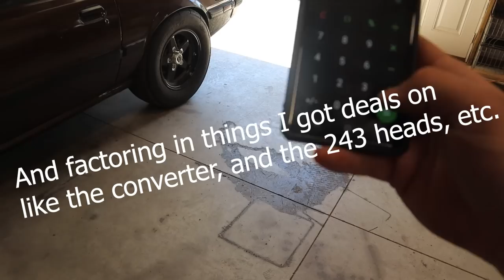BIG CHANGES for Pro Street Starfire! And HOW MUCH DID IT COST to build the Turbo RX-7?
Merch Available!

All the Synthwave stylemusic I use is by White Bat Audio/Karl Casey